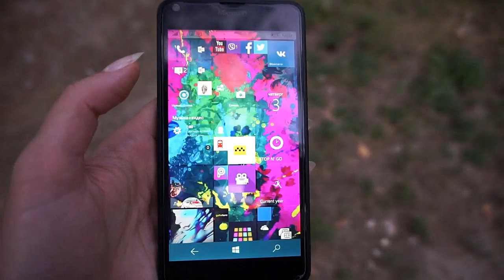ЖИВОЕ ОБЩЕНИЕ И КАК СДЕЛАТЬ ТАТУ БЕСПЛАТНО рецепт от Полины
ВИДЕО НЕ СПОНСИРОВАНО!